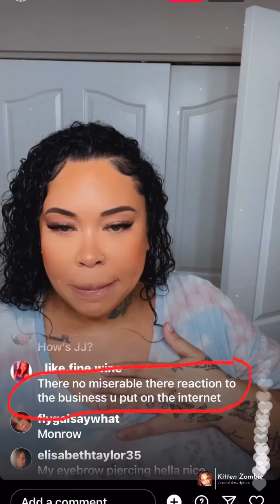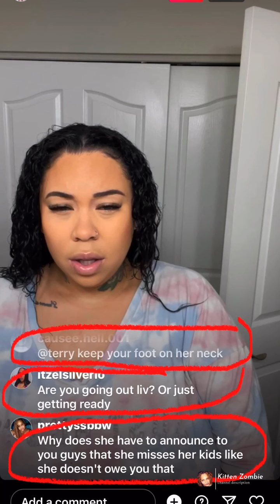It’s the comments for me 😂@LoveLiv222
As long as I have edge’s nothing else Matters!@LoveLiv222